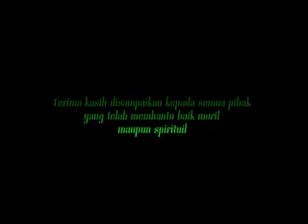LEAK TURONGGO MUDHO ROWO KANDANGAN TEMANGGUNG